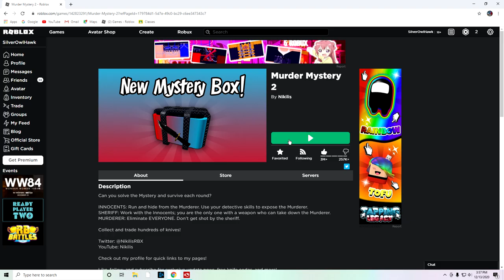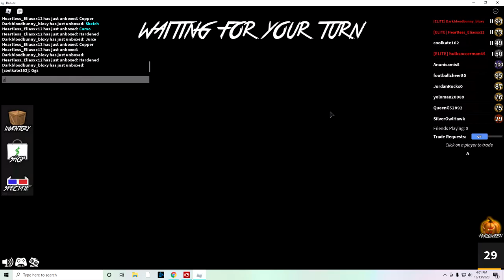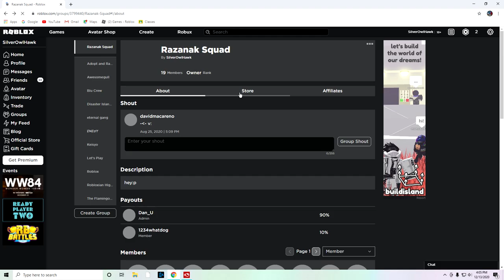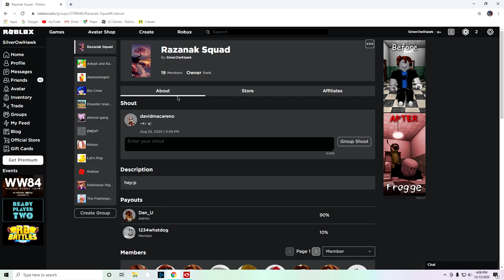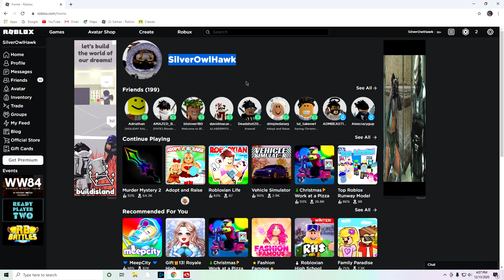Murder Mystery 2!